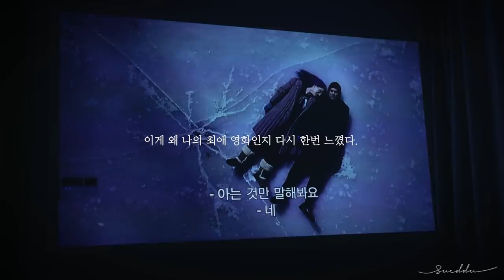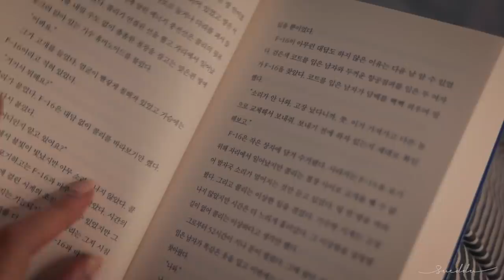A bad cold, enjoying winter at home all day w/mulled wine and smart projector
*動画設定で日本語字幕をＯＮにしてください*

💡영상을 감성적으로 만들어줄 sueddu LUT 3종.

💡영화같은 일상 브이로그를 위한 촬영 및 편집 강의